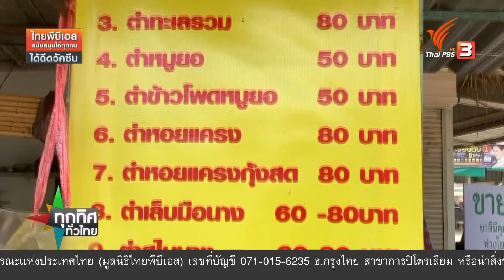จับเคยส้มโอริมหาดทำกะปิเคย : ทุกทิศทั่วไทย (19 พ.ค. 64)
รายการทุกทิศทั่วไทย ประจำวันที่ 19 พ.ค. 64
หมอลำซิ่งขายส้มตำสู้โควิด-19 จ.มหาสารคาม
ชาวคณะหมอลำซิ่งลงทุนเปิดร้านส้มตำที่ ต.ตลาด อ.เมือง จ.มหาสารคาม เพื่อหาเลี้ยงครอบครัวหลังเจ้าภาพยกเลิกงาน

ชาวบ้านจับเคยส้มโอ จ.ประจวบคีรีขันธ์
ดูวิถีชาวบ้านนำเอากะวะ เครื่องมือพื้นบ้านไปไสเคยส้มโอ ที่ชายหาดหน้าอ่าวสามร้อยยอด อ.สามร้อยยอด จ.ประจวบคีรีขันธ์ ไปทำกะปิเคย

ปลูกมะม่วงสายพันธุ์ต่างประเทศ
ไปรู้จักมะม่วงหงไคเทอร์ หรือหัวใจยักษ์ มะม่วงผลใหญ่, มะม่วงมังกรแดงสีสวยสดใส มะม่วงไข่พระอาทิตย์สายพันธุ์จากญี่ปุ่น หอมหวาน ที่เกษตรกรนำสายพันธุ์ต่างประเทศมาทดลองปลูกที่ ต.นิลเพชร อ.บางเลน จ.นครปฐม

ติดตามชมได้ในรายการทุกทิศทั่วไทย วันพุธที่ 19 พฤษภาคม 2564 เวลา 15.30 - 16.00 น. ทางไทยพีบีเอส หรือรับชมย้อนหลังได้ทาง